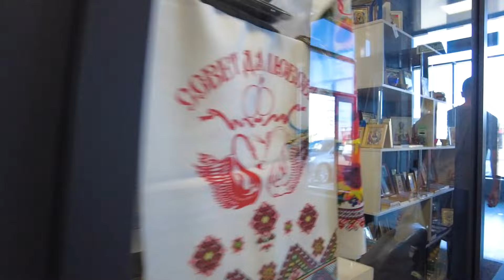Real Life Near Kursk in Provincial Russia (Semiluki Town)